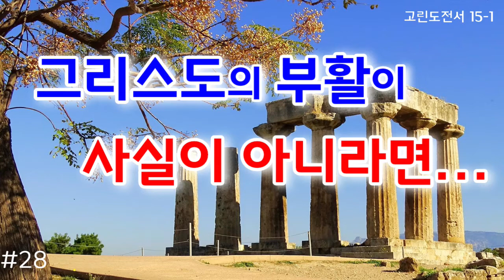#28. 고린도전서 15 -1. 그리스도의 부활이 사실이 아니라면...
본문은 한글킹제임스성경입니다.

럭크만 주석 시리즈
#28. 고린도전서 15장 (1절부터)

1) 성경적 구원의 조건

2) 바울이 전파한 복음

3) 미합중국 대법원이 복음에 대해 법률적으로 내린 결론

4) 베드로에게 하신 주 예수님의 질문

5) 유대인, 이방인, 하나님의 교회

6) 그리스도의 부활이 사실이 아니라면.